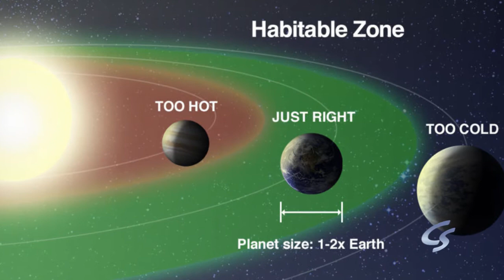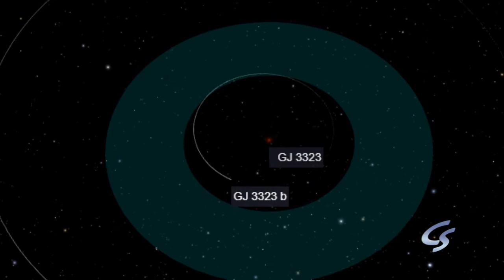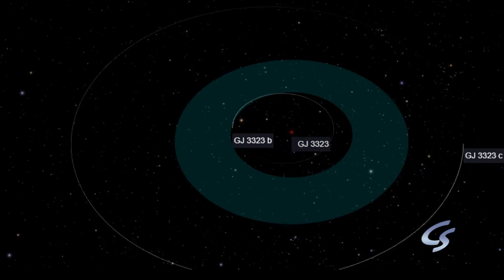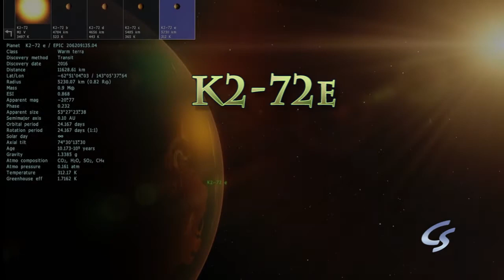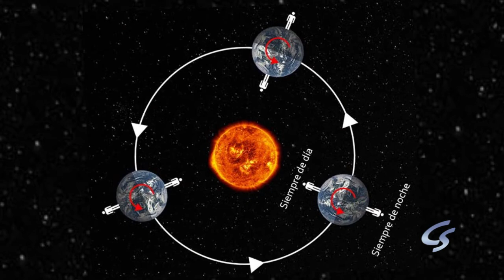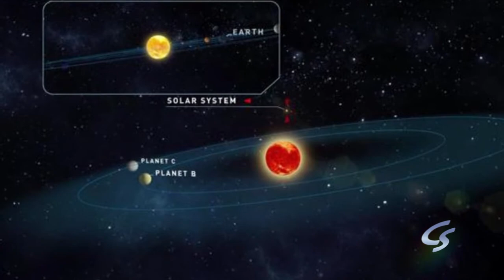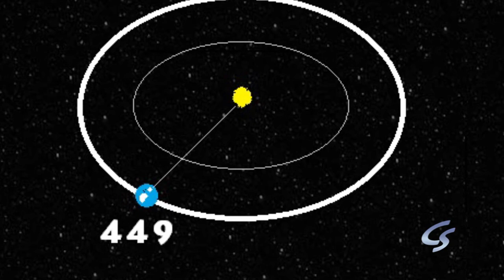Los planetas mas parecidos a la tierra en los que se podríamos vivir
Los planetas mas parecidos a la tierra en los cuales podría desarrollarse la vida.

Una zona habitable es la región al rededor de una estrella en donde dependiendo las condiciones del planeta como masa y su atmósfera, permitiría el desarrollo de agua liquida. su zona habitable sera la distancia del su estrella lo cual le permita ni ser muy caliente ni muy frió.

Nuestro sistema solar es uno de los tantos sistemas solares que componen la galaxia, tal galaxia es una de las tantas que componen el universo, y tal universo es uno de los tantos universos que forman el indefinido espacio exterior.